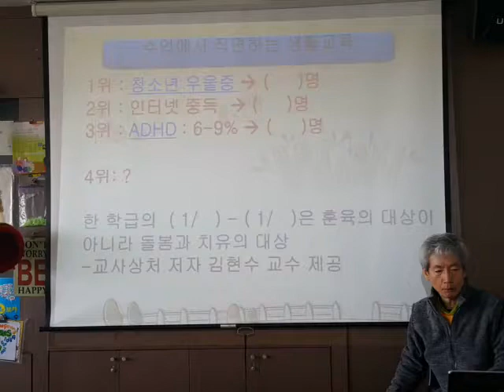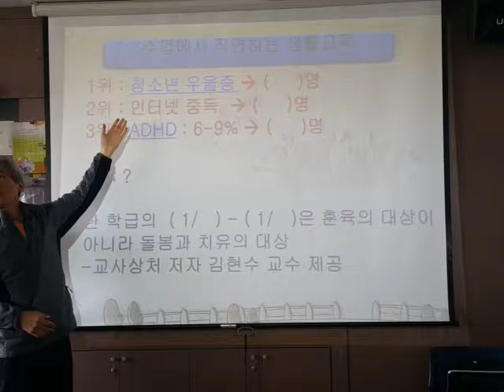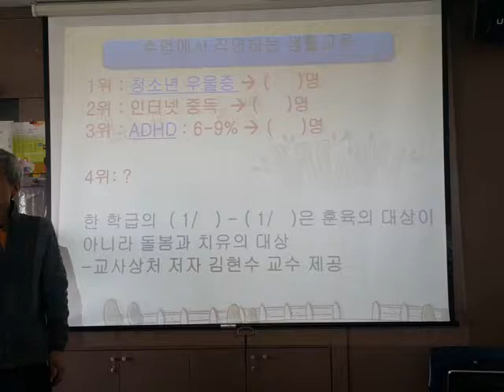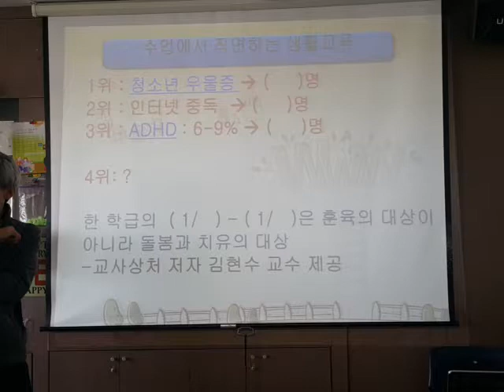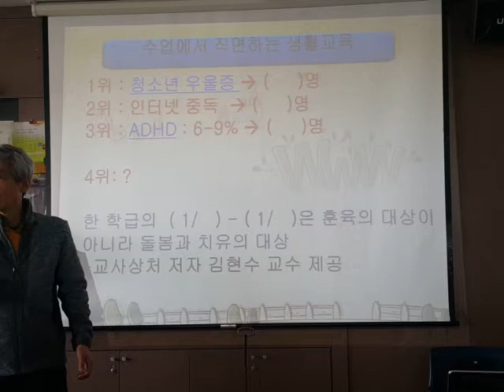떠드는 행동 다루는 법